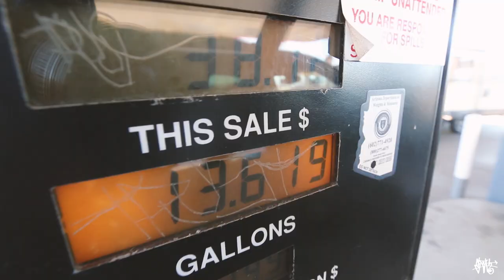Her first Time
Hop you liked todays VLOG!

Songs: Gravez -  Seek

You Can send PenPal Doodles to my office:

SLOTH
1N 1st ST
Suite 633

Cheers
XX
-SLOTH
Timmyham

Cheers!
-Timmy Ham